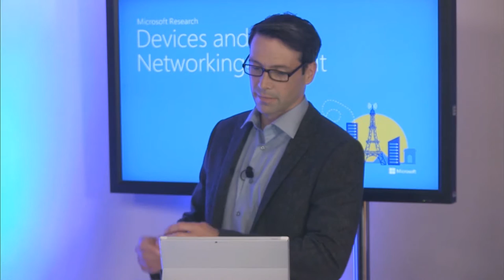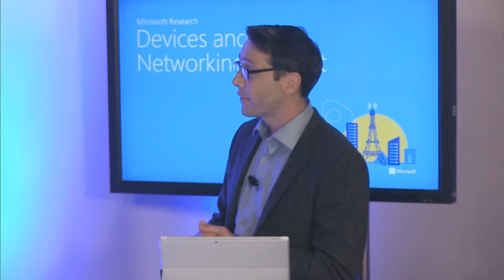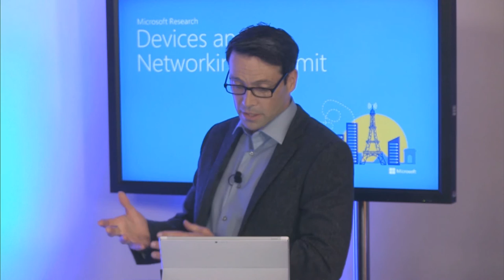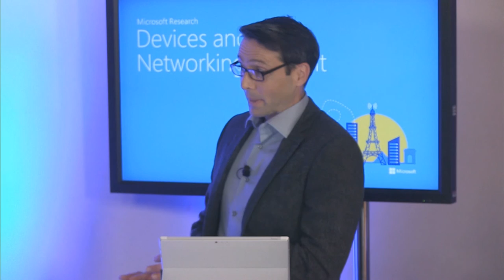Devices and Networking Summit - Research in Focus 4, Keeping Control of Security and Privacy...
...in a World of Devices        Stefan Saroiu, Microsoft Research and Peter Druschel, MPI-SWS     As more and more devices are connecting to the Internet, the security and privacy of their users are becoming more important than ever. The mobile nature of many of these devices raises new attack vectors and new challenges in providing adequate security and privacy.